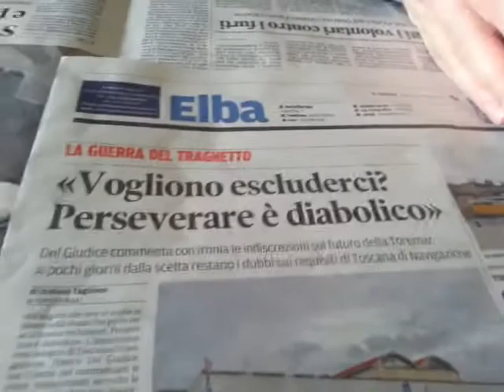Edicola Elbana show del 24 Marzo 2015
Collegamento con il Vinitaly dal nostro inviato Antonio Arrighi